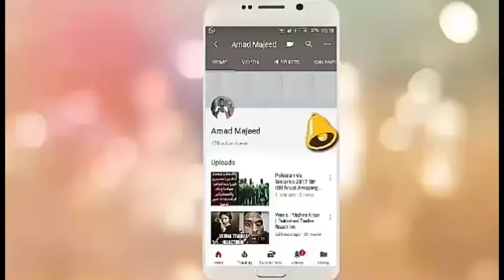Tiger Zinda Hai Second Day Box Office Collection, Prediction, Occupancy